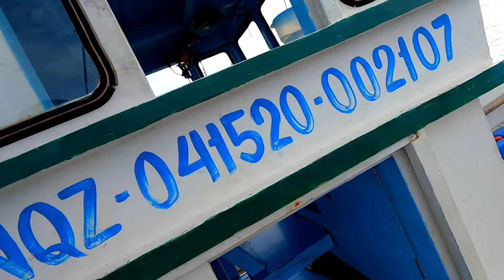7Days Tuna fishing Part2 hanap ng payaw